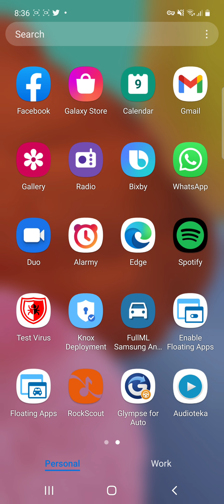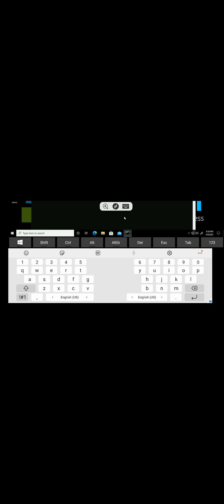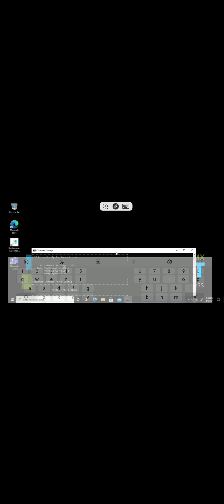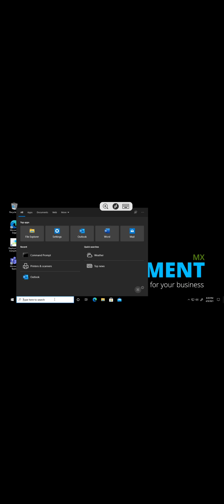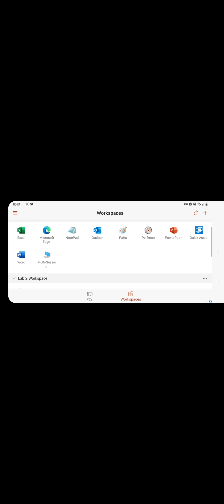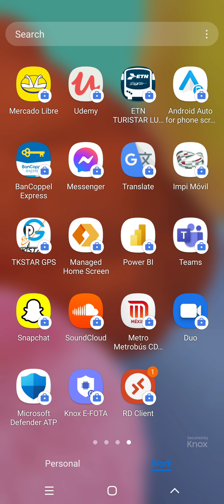Remote Desktop for Android WVD